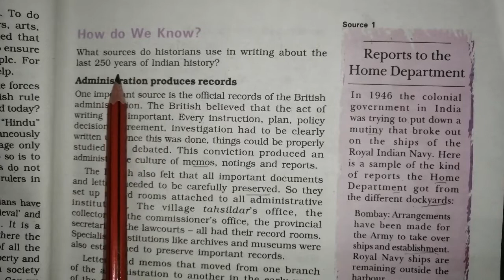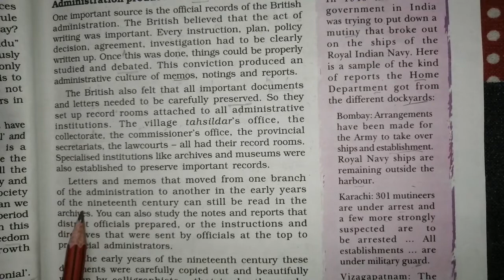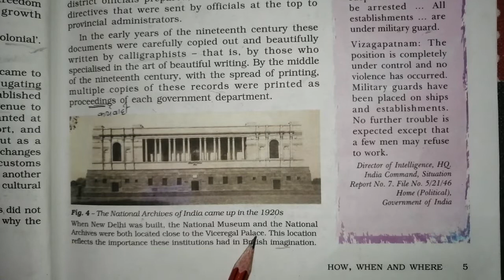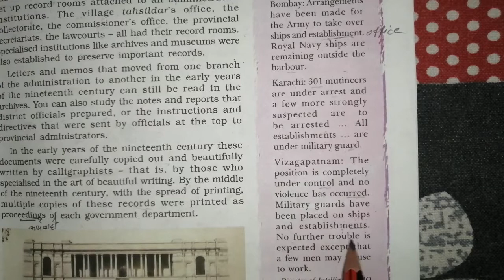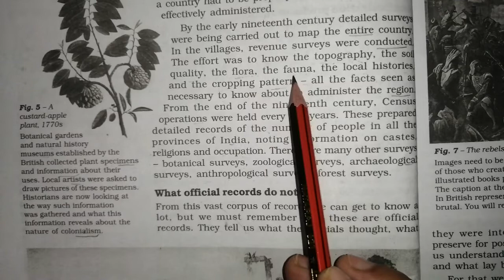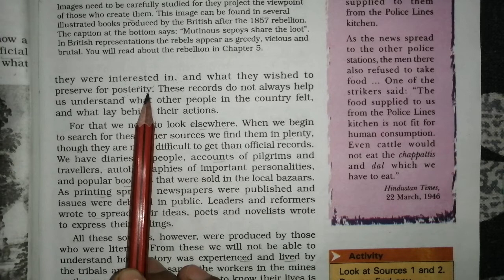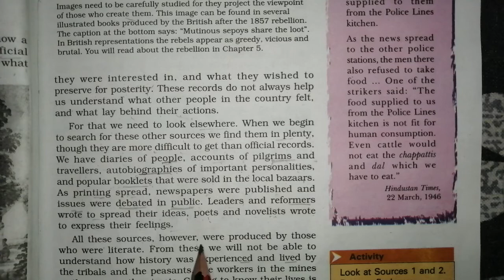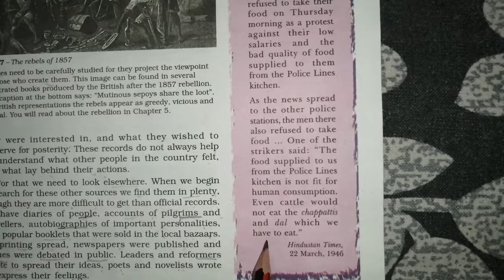Class-8th {S.St - Our Pasts} (Lecture-3) on 06.05.2020 chapter- 1